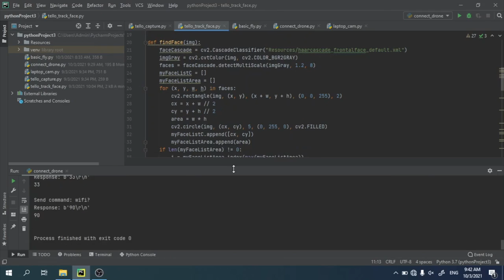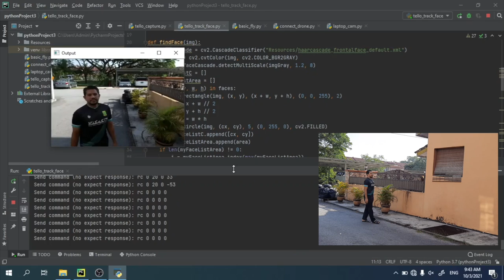Drone, track my face!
Short demonstration to enable drone to follow me everywhere.
No need to use any device to control the drone, as it can move and detect my face automagically.